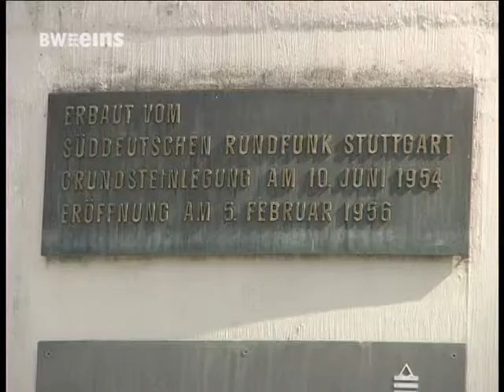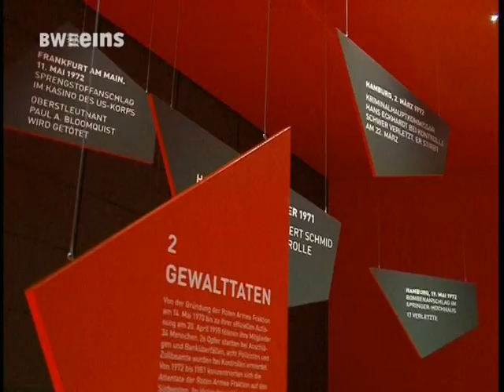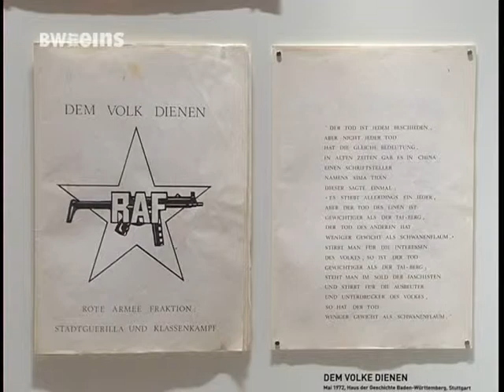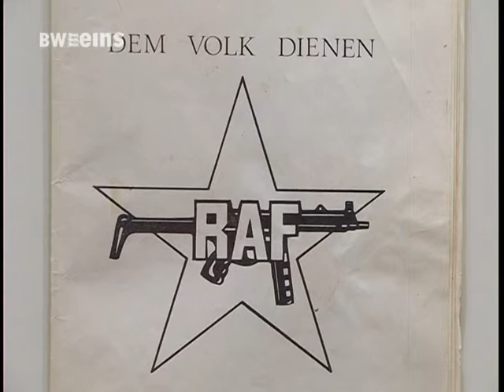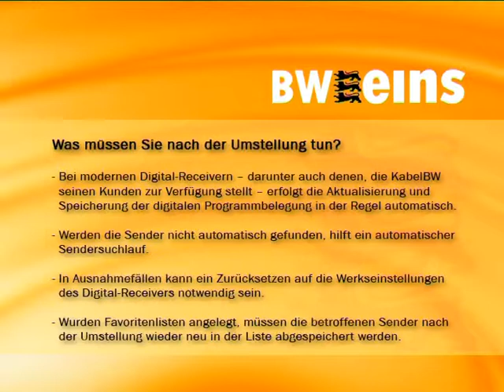BWeins Nachrichten Do 13.06.2013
Nachrichten aus Bundesland und Landeshauptstadt, heute u.a. mit folgenden Themen: RAF-Ausstellung / Brandschutzgutachten zum Fernsehturm ist fertig